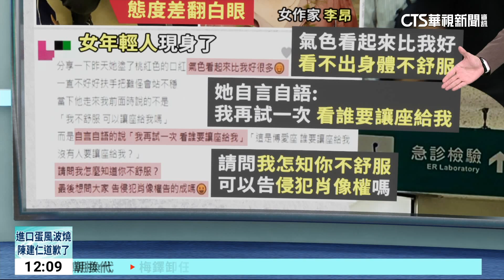博愛座爭議 疑當事人駁：李昂自言自語「看誰要讓座」｜華視新聞 20230922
作家李昂前晚在臉書批評年輕人坐博愛座不讓座，引起論戰，李昂昨天傍晚發文說自己身體不舒服去急診了,也跟大家喊話只要人都會生病,而疑似被她拍照點名的其中1名年輕女性還原情況，女網友表示，李昂當時自言自語「這是博愛座，誰要讓座給我，沒有人要讓座給我？」並沒有告知身體不舒服希望讓座。